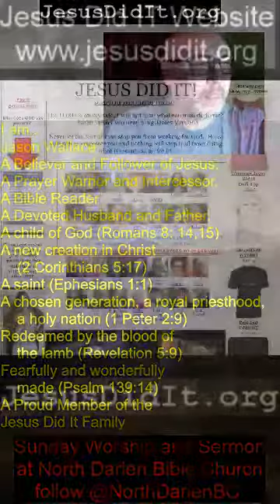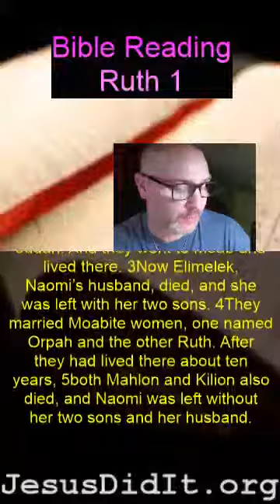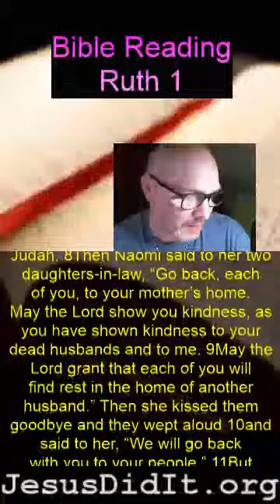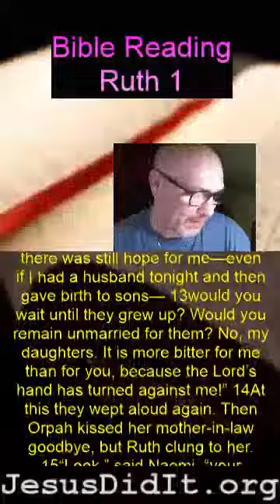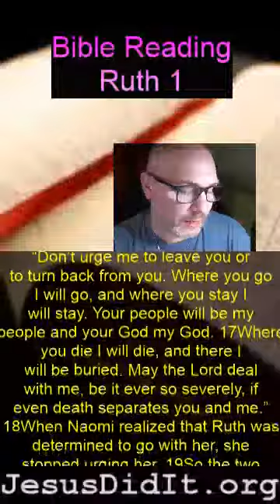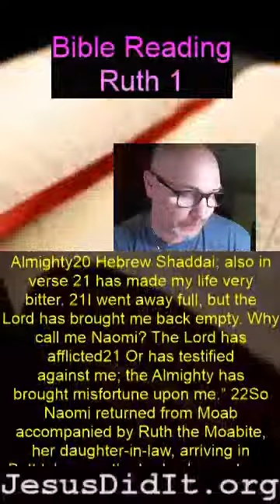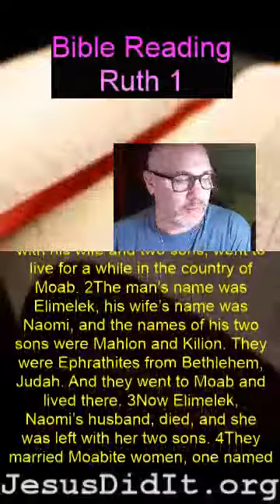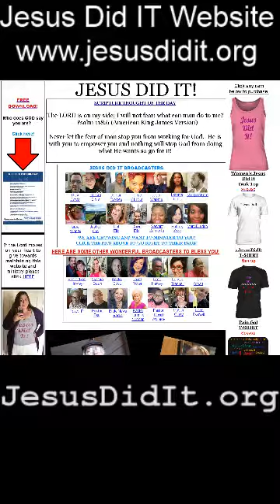Bible Time with Jason Wallace